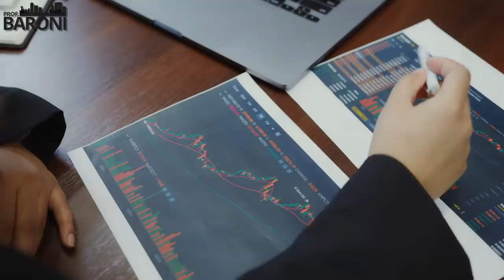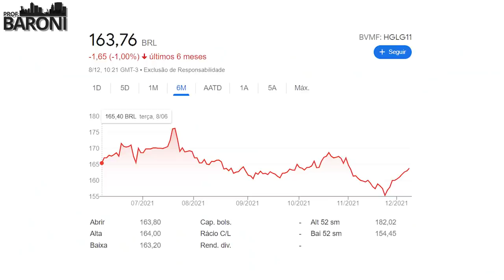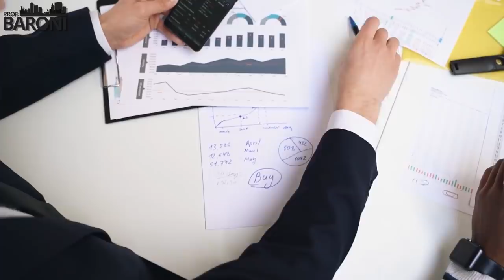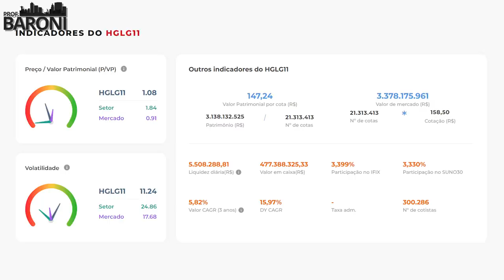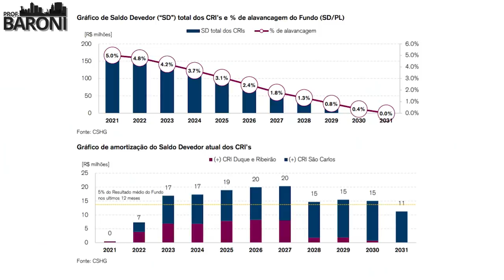HGLG11: VALE A PENA? | Prof. Baroni responde as suas dúvidas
😱 𝐒𝐔𝐍𝐎 + 𝐒𝐓𝐀𝐓𝐔𝐒 𝐈𝐍𝐕𝐄𝐒𝐓: 𝐎 𝐦𝐞𝐥𝐡𝐨𝐫 𝐝𝐞 𝟐 𝐦𝐮𝐧𝐝𝐨𝐬 𝐩𝐚𝐫𝐚 𝐭𝐨𝐦𝐚𝐝𝐚 𝐝𝐞 𝐝𝐞𝐜𝐢𝐬ã𝐨 𝐩𝐫𝐞𝐜𝐢𝐬𝐚 𝐞 𝐚𝐜𝐨𝐦𝐩𝐚𝐧𝐡𝐚𝐦𝐞𝐧𝐭𝐨 𝐜𝐨𝐦 𝐢𝐧𝐭𝐞𝐥𝐢𝐠ê𝐧𝐜𝐢𝐚

🔴 Neste vídeo eu respondo as principais dúvidas enviadas pelos meus seguidores do Instagram sobre HGLG11

HGLG11 é um FundoImobiliário do tipo tijolo. Seus recursos tem com base investimentos em empreendimentos de galpões logísticos.

Fundos como o HGLG11 tem o objetivo de comprar ou construir imóveis para alugar e gerar uma renda mensal. É um tipo de fundo que busca uma renda constante com potencial de valorização e reajustes de aluguéis.

O CSHG Logística – FII é um fundo de investimento imobiliário do tipo ANBIMA renda gestão ativa do segmento de logística. É constituído sob a forma de condomínio fechado, regido pelo seu regulamento e pelas disposições legais e regulamentares que lhe forem aplicáveis, com prazo de duração indeterminado.

😉 Quer ter sua pergunta respondida aqui? Só mandar pelo Instagram!